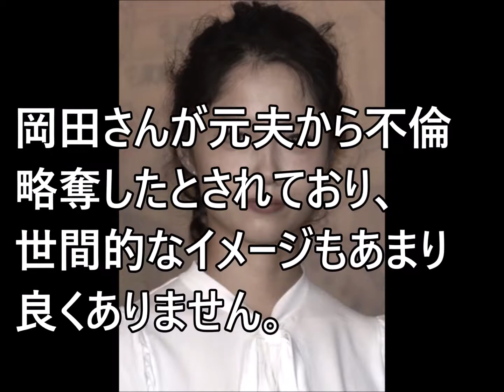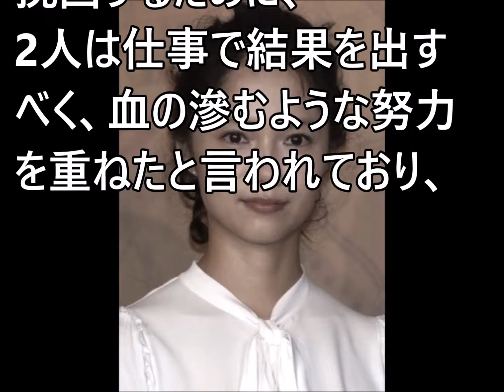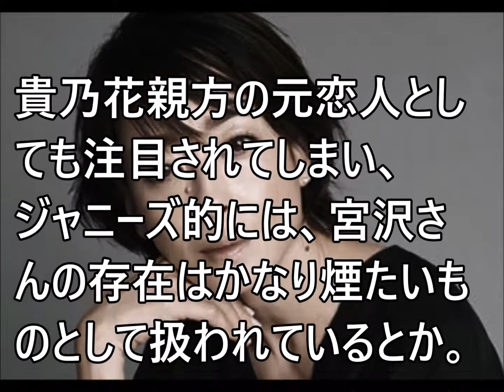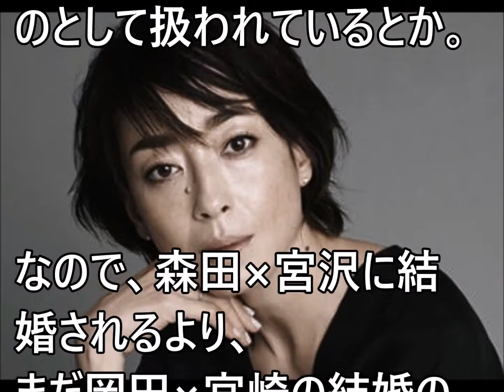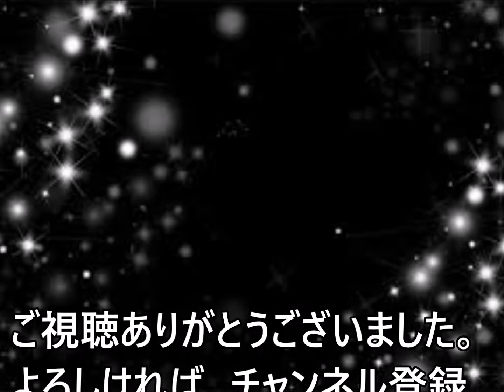宮崎あおい、ついに岡田准一と結婚！しかし過去のイメージが悪い中、あの事務所が許した裏事情が…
◆宮崎あおい関連動画◆

V6岡田准一と宮崎あおい結婚！予期せぬ事態でまさかの発覚！不倫発覚から６年純愛貫きゴールイン

宮崎あおいと高岡蒼甫の離婚の真相がヤバい！今明らかになった結婚生活の謎とは…？

V6岡田准一"電撃結婚"の裏に宮崎あおいの"恋愛遍歴"がヤバすぎる!!略奪結婚は「昼顔」のよう!?

結婚報道で岡田准一の宮崎あおいに対する一途な”ある行動”に一同惚れた！V6メンバーも賞賛の嵐！【まいちゃんねる】